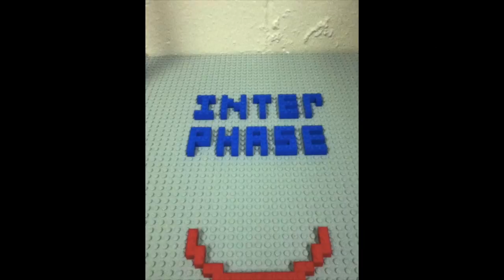Mitosis - LEGO Movie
My first ever LEGO stop-motion movie – originally made in 2013.
*I did not make the music, it is Progressive House made by Apple.*